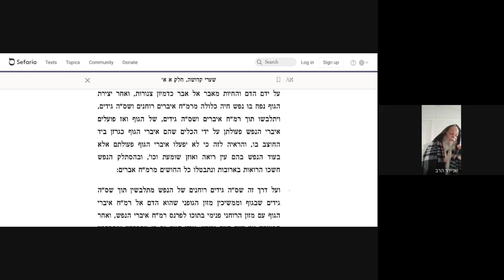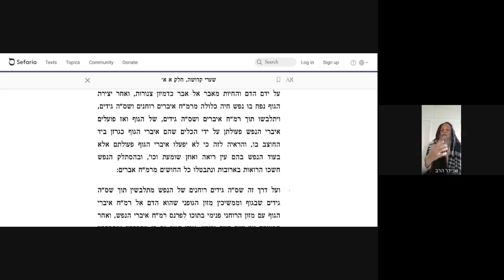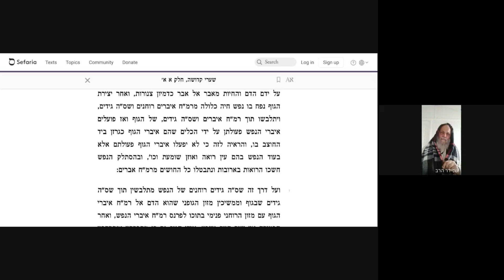Inédit ! L'AMOUR, SOURCE DE VIE - Chaaré Kédoucha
08/04/2022

Nouvelle série de cours : LES PORTES DE LA SAINTETÉ - Chaaré Kédoucha - Selon les écrits de Rabbi Haïm Vital

L'AMOUR, SOURCE DE VIE (ou LES 3 DIFFÉRENTS ASPECTS DE L'ÊTRE) - Cours n°22

Cours de Torah en français de l'Admor de Sitré Haïm chlita, le Rav Yossef Hay chlita donné en direct du Portugal.

Tél : 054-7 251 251 (en Israël)

☎️ NOUS CONTACTER :
L' e-mail du Collège des Thérapies Alternatives CTA Sitré Haïm :
Tél : 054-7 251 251 ou 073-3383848 (en Israël)